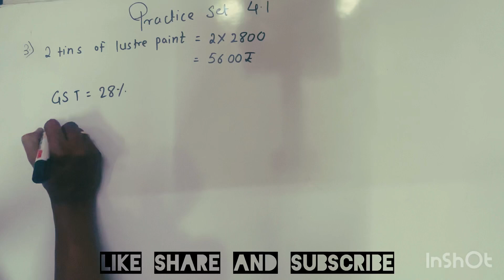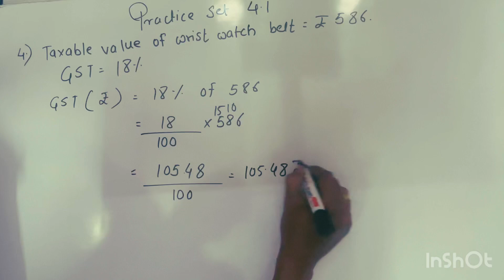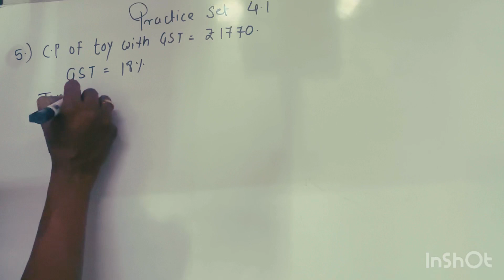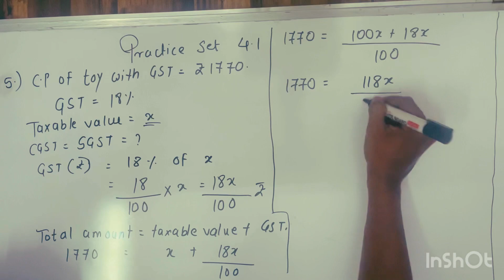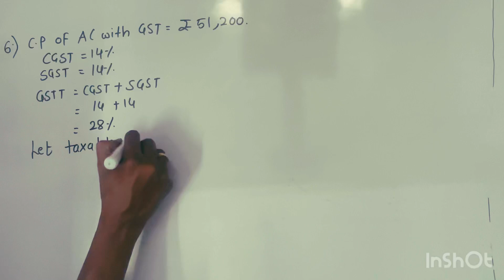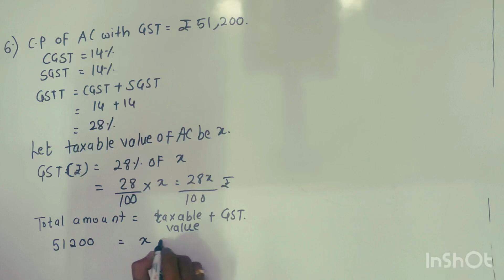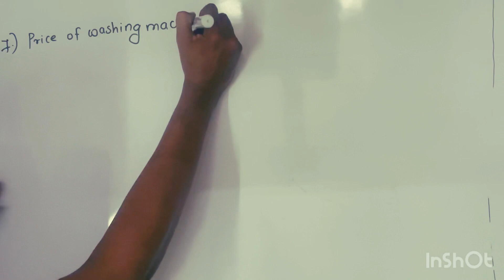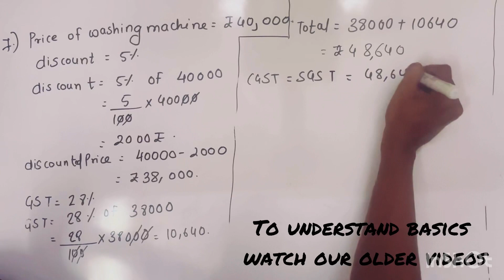Financial planning practice set 4.1 solutions class 10th maths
Navneet practice papers 2024 pdf class 10,
Navneet practice papers 2024 pdf class 10 maths1,
Navneet 21 set for ssc 2024,
Bahubali

In this video you will get detailed solution of practice set 4.1 of class 10th algebra book from Maharashtra state board (SSC Broad)

Links to previous video